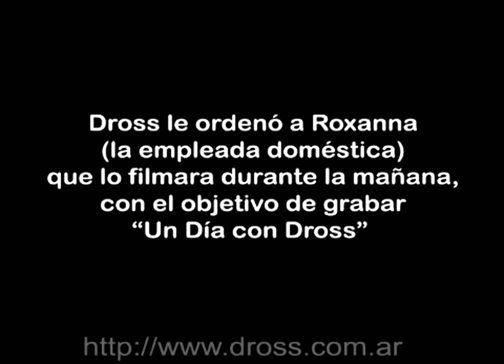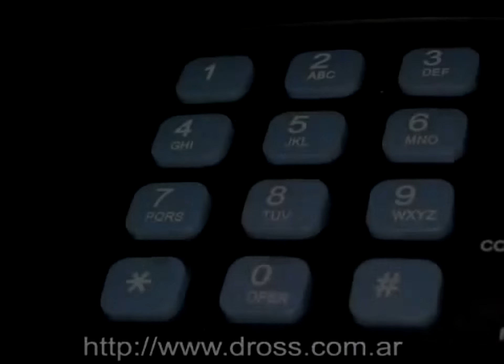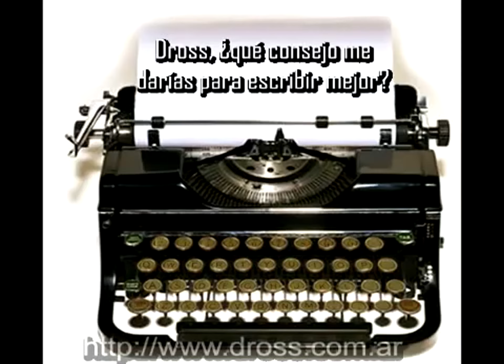Un día con Dross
- Hecho por: Dross Rotzank (Ángel David Revilla)